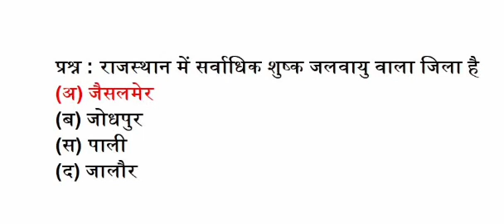राजस्थान में सर्वाधिक शुष्क जलवायु वाला जिला है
प्रश्न : राजस्थान में सर्वाधिक शुष्क जलवायु वाला जिला है
(अ) जैसलमेर
(ब) जोधपुर
(स) पाली
(द) जालौर